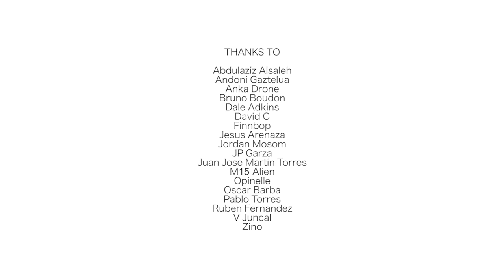Parrot COMMUNITY - Best of Users #12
EPIC Best Of Users #12 !
Headphones on! 🚀 🎧 🚀

Above a volcano, racing with cars, playing with kids, or riding with birds: Parrot Bebop is always helping you discover new points of view on our beautiful planet. 🌋
We kindly remind you that all flights must be realized within the country UAV laws.